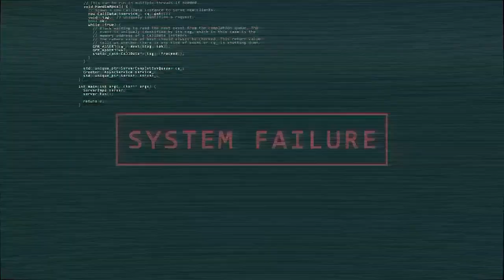Let's Play: Kart Rider Drift With Fast & The Furious Music!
I give it an 8/10. Reminds me of a lite Mario Kart. Enjoy the gameplay and commentary! 😉